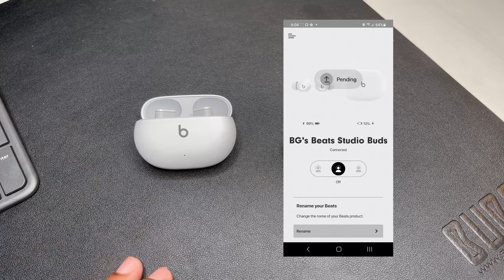Beats Studio Buds or Apple Airpods Pro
Comparing Beats Studio Buds and Apple Airpods Pro.